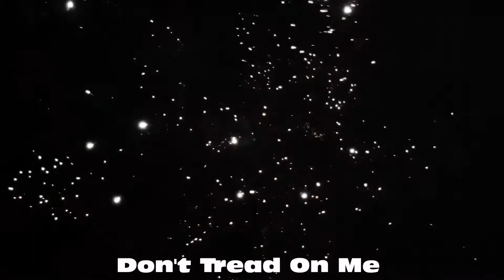DON'T TREAD ON ME BOOMIN' BULLDOG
A great item from Boomin' Bulldog brand of fireworks

Boomin' Bulldog - When only the best will do!